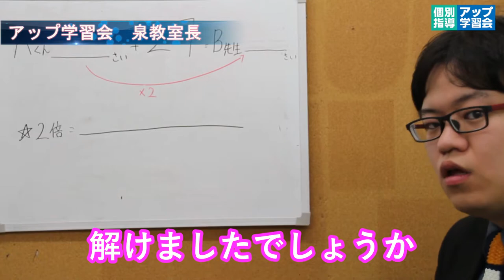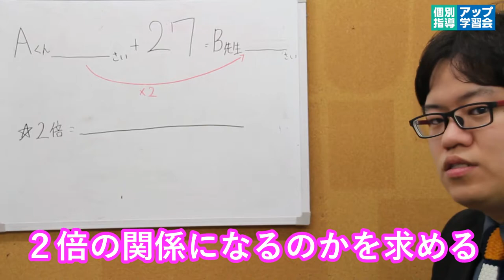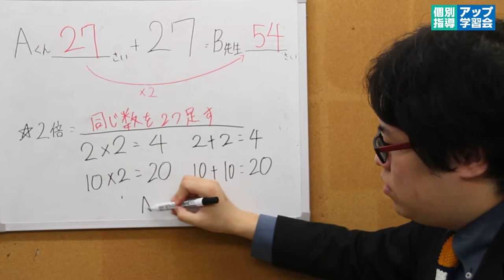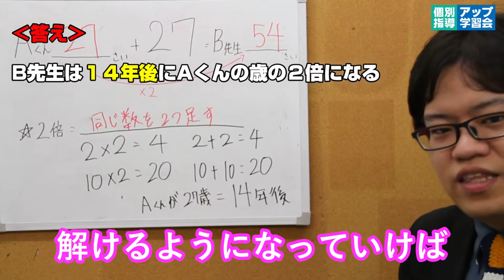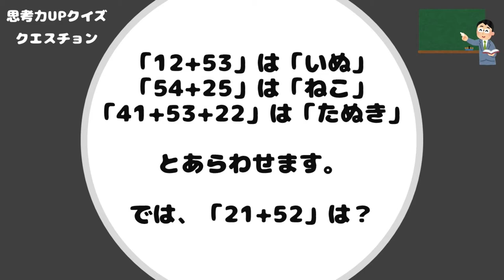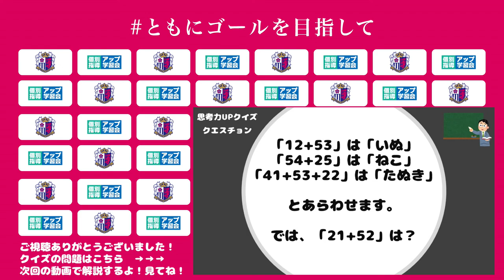考える力をトレーニング！第3回思考力アップクイズ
セレッソ大阪子供のサッカースクールスポンサーのアップ学習会より、子供のサッカースクール会員の皆様へ「思考力アップクイズ」を出題いたします！「考える力＝思考力」をレベルアップさせましょう！
（配信は5月19日、21日、23日、25日、27日の5回配信予定です）

【アップ学習会の特徴】
ていねいでわかりやすく、生徒一人ひとりの成績が上がる塾！
1.それぞれの生徒にあわせた学習指導
2.個性豊かで楽しく熱心な先生たち
3.勉強のやり方、コツから指導

アップ学習会は、大阪・兵庫・奈良で100教室以上を展開している地域密着型の個別指導塾です。